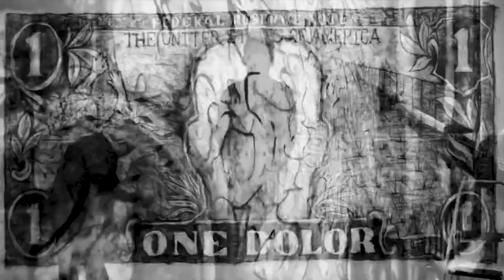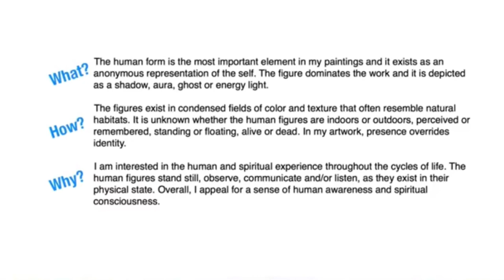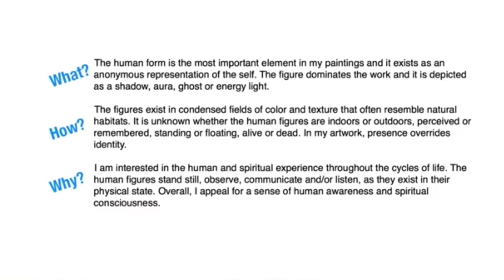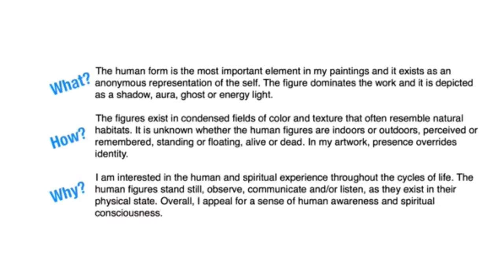How to Create a Compelling Artist Statement. Breakfast 🍳 with Sergio #74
DOWNLOAD MY FREE ARTIST SURVIVAL KIT: RESOURCES FOR YOUR ART CAREER

LEARN MORE ABOUT HOW TO TAKE YOUR ART CAREER TO THE NEXT LEVEL